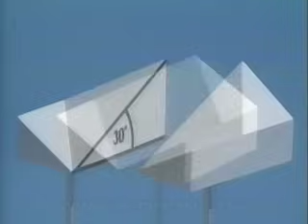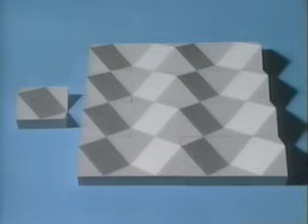K-DRON Part 1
K-DRON an eleven-sided spatial form with unique optical, acoustical and structural properties. Discovered by Janusz Kapusta, 1985, patented in 1987. "K", the eleventh letter of the alphabet; GK-EDRON from greek means surface.

Two K-drons form a cube. K-DRON is both a remarkably simple and complex structure. Its basic form has a square base, 11 multifaceted sides and a diamond-shaped face with a 45 degree angle of inclination.